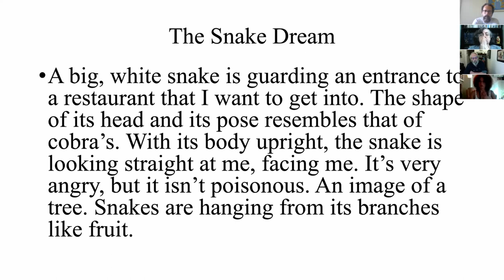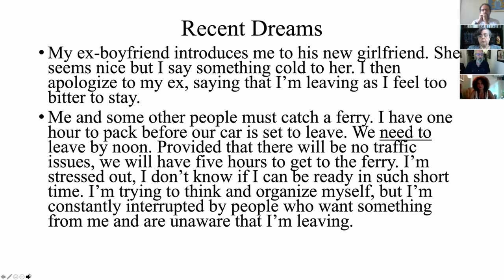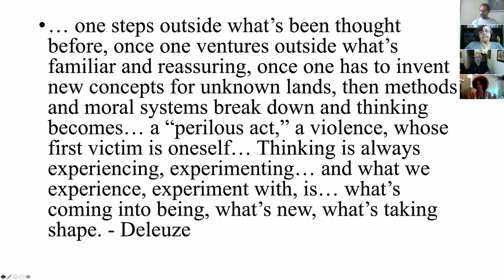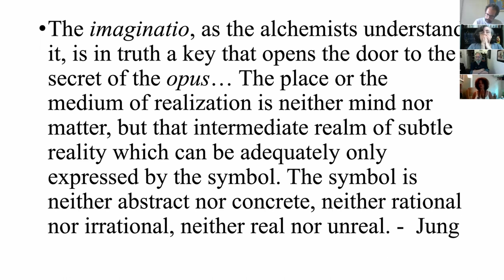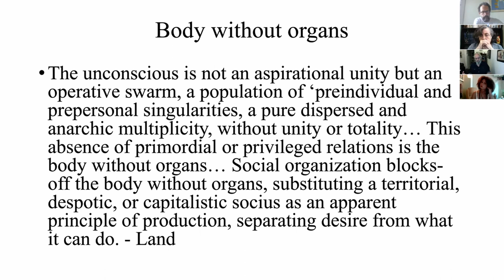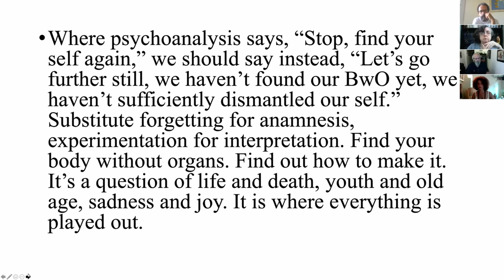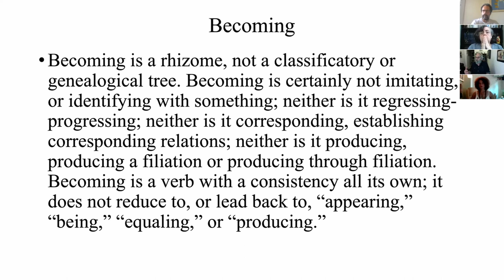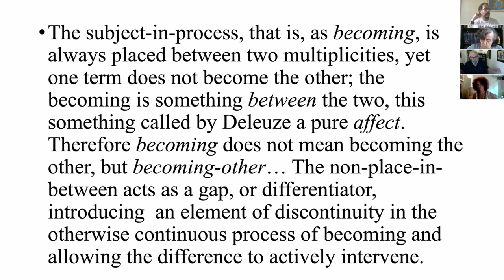David Henderson (traduzido) - Amplificações Deleuzianas da Psicologia Analítica